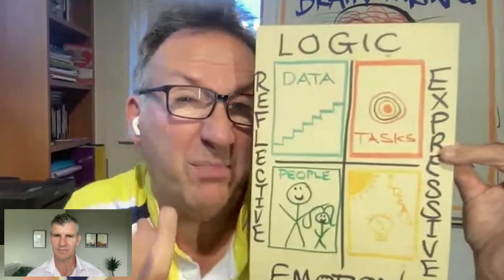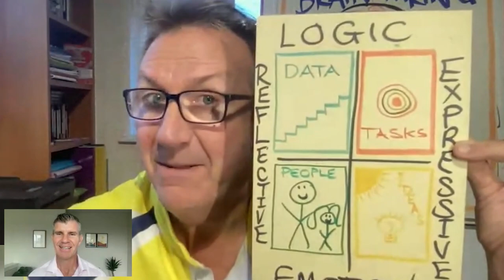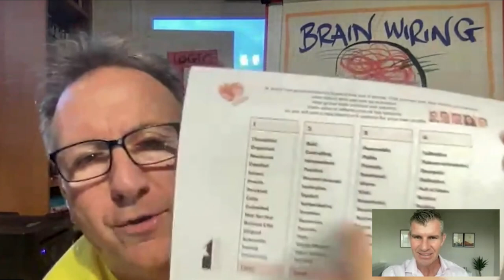Flexing Your Style For Better Results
How well do you really know yourself? Is the way you're showing up getting in the way of your results. And how well do you connect and influence others to maximize your team results?
Leadership coach Marc Stcherbina of Winning EQ, and Dolphin Trainer Mark Francis from The Uspire Group discuss how to use behavioral styles as a tool for success.